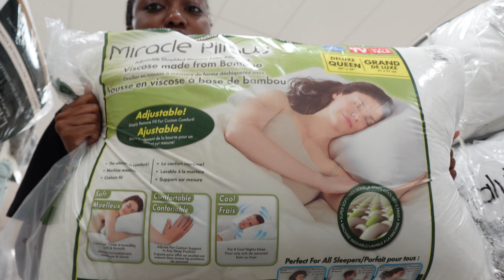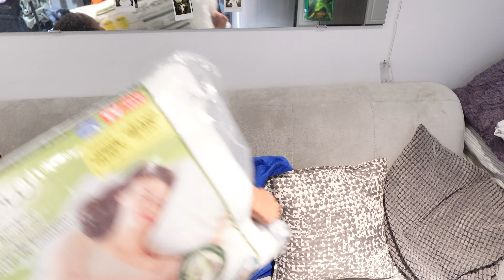MINI HOMESENSE VLOG & HAUL | pillows, room scents, plant pots, etc | Captain Widescreen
Come with me to shop for some more home goodies! We're balling on a budget so it's only right we shop at @homesense !